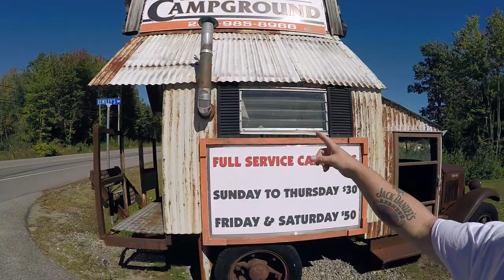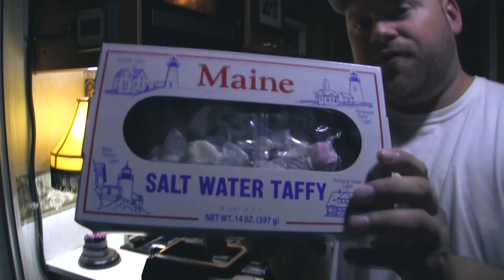Roadside Art, Abandoned Amusement Park & Cape Neddick, Maine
York Ballpark Free Day Parking: GPS: 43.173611, -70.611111

Cameras:
*GoPro Hero 4 Black for Vlogging.  (1080p 60fps)
*GoPro Hero 3 Silver for Timelapses & Driving Darration.
*Canon Vixia HF M500 with Wide Angle Conversion lens for Macro and Zoom shots.
Stabilizer:  Feiyu Tech 4GS 3 axis gimbal.
Audio: Sony ICD-PX333 (Audio swapped in post production)
Editing Software: Adobe Premiere Pro CC
RV MPG: 7-11mpg depending on generator use.  (7.4L 454 Chevy)